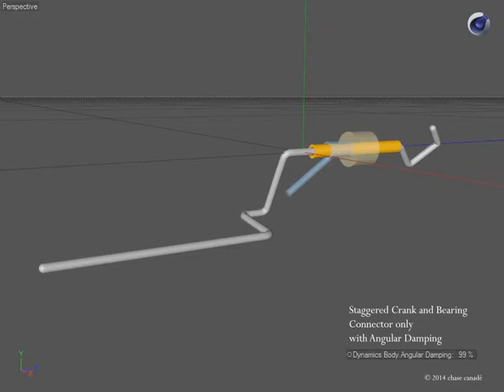WIP - Staggered Crank and Bearing Angular Damping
WIP
Staggered Crank and Bearing
FreeBird I complete drive assembly
Video shows the effect of Angular Damping